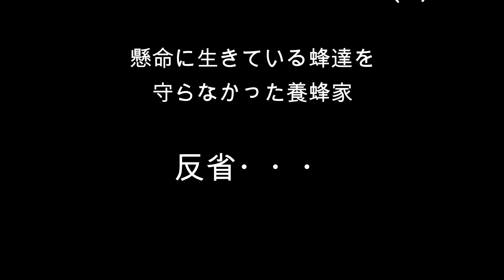猟犬ポインターが日本蜜蜂を狩る！ My hound pointer hunts Japanese bees! のんびりおやじJHB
あんなに素早い動きをする蜂を
 口で捉えるなんて絶対できない！と、
安易な気持ちでリタを遊ばせていたが、
動画を編集しているときに判明した
リタは的確に蜂を仕留めていた！
リタの口攻撃はハンパなかった(^^;

懸命に生きている蜂達を
守らなかった養蜂家

反省・・・

のんびりおやじがワンコ中心にガーデニング、DIY、男料理など雑多な日々をUPして行きます。